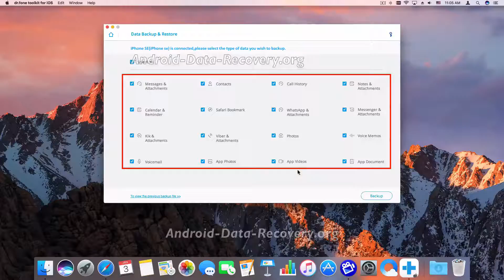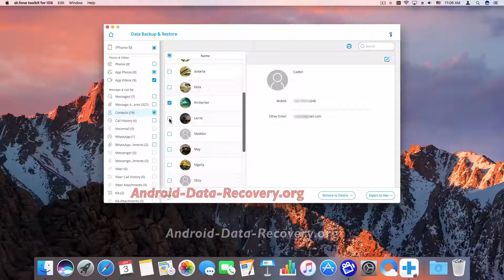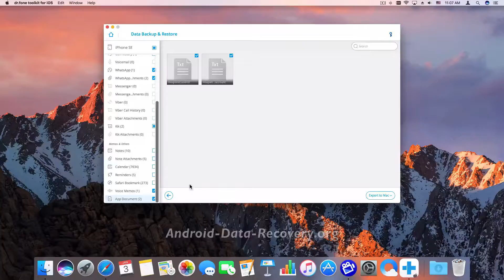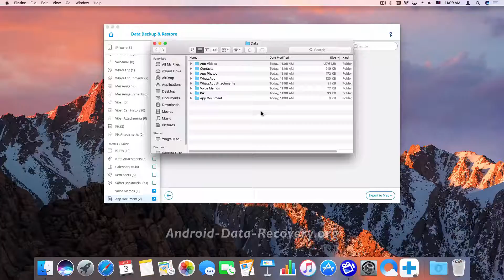How to Backup & Restore iPhone SE Content Selectively with Dr.Fone Toolkit for iOS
Dr.fone Toolkit provides a complete solution for all iOS and Android devices like data recovery, system repair, lock screen removal, etc.

Dr.fone toolkit - iOS Data Backup & Restore Lets You Selectively Backup and Restore Whatever You Want from iOS Devices/Backup

☆  One click to backup the whole iOS device to your computer.

☆  Allow to preview and restore any item from the backup to a device.

☆  Export what you want from the backup to your computer. You can save them as CSV, HTML or vCard files.

☆  No data loss on devices during the restore.

☆  Supported files include photos, videos, music, contacts, messages, notes, call logs, calendar, reminder, bookmark, voice memos, data in your App and more.

☆  Compatible with latest iPhone 7 Plus, iPhone 7 and all iPads, iPod, iPod Touch 6/5/4.

☆  Supported for all iOS 10, iOS 9 and former